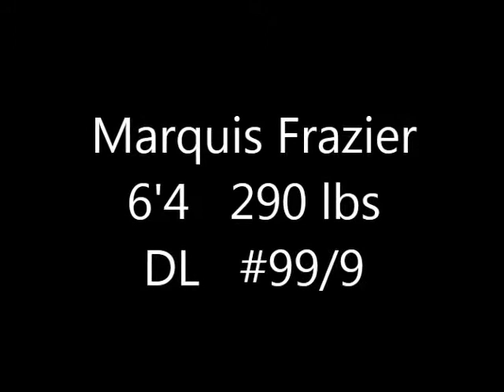Marquis Frazier SMU #9 & #99 Defensive Lineman Football Highlights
Marquis Frazier (#9 & #99) SMU football highlights